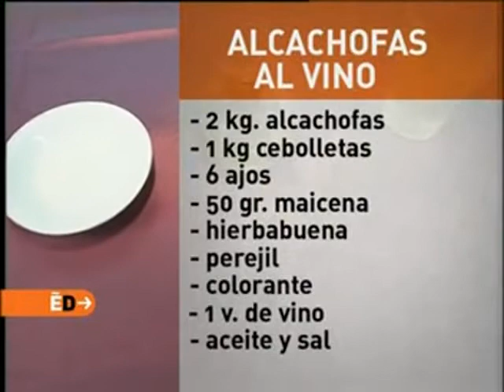Alcachofas al vino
Receta de Roberto Leal (EspaÃ±a Directo) Verduras